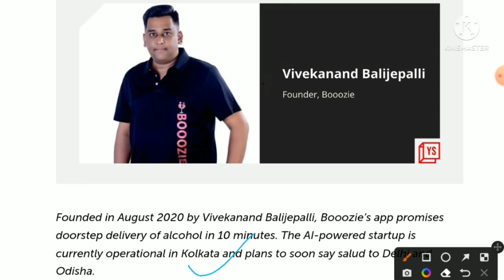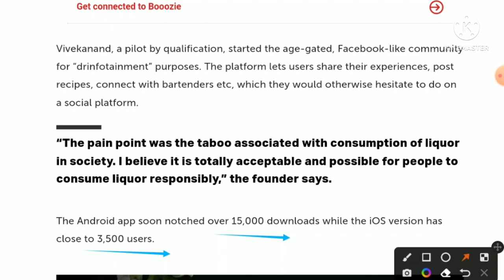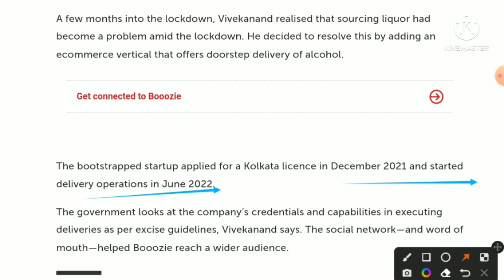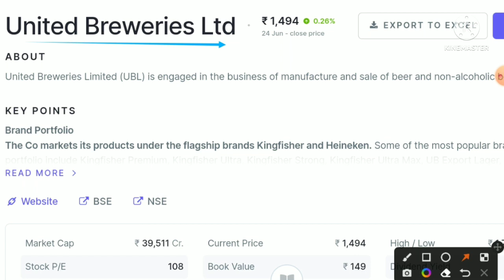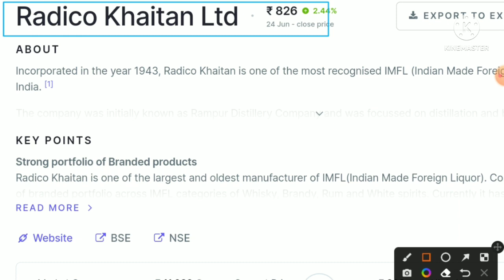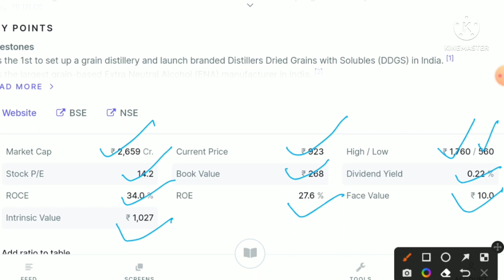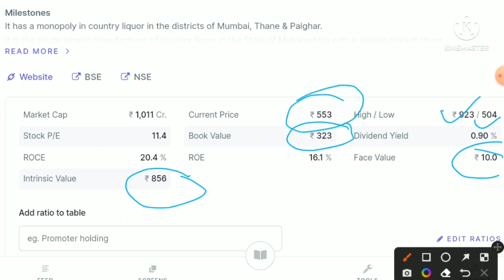Top 5 Liquor Stocks || 10 Minutes Liquor Delivery || BOOOZIE App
Top 5 Liquor Stocks || 10 Minutes Liquor Delivery || BOOOZIE App || topliquorstocks ‎@Wealth SaGa

 @Mukul Agrawal
 @Market Maestroo